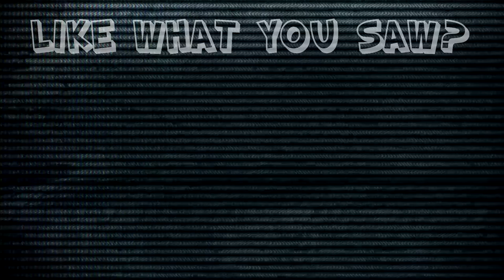Undertale: The Music Is Killer - #2 - Retro Millennia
Such Jazz. Much wow.